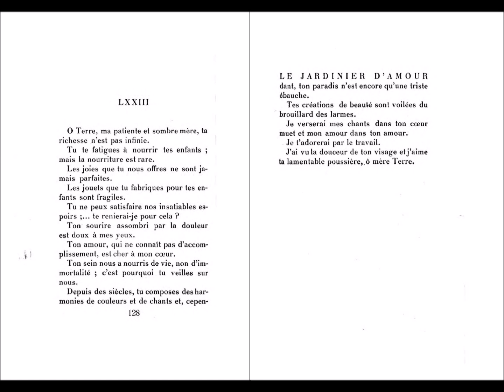Ô Terre, ma patiente et sombre mère..., Rabindranath Tagore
lecture d'Adèle Molle
Traduction d'Henriette Mirabaud-Thorens

RTBF Auvio, MUSIQ, Littérature
« Le moment poésie »
05.05.21

LXXIII

Ô Terre, ma patiente et sombre mère, ta richesse n’est pas infinie.
Tu te fatigues à nourrir tes enfants; mais la nourriture est rare.
Les joies que tu nous offres ne sont jamais parfaites.
Les jouets que tu fabriques pour tes enfants sont fragiles.
Tu ne peux satisfaire nos insatiables espoirs;… te renierai-je pour cela?
Ton sourire assombri par la douleur est doux à mes yeux.
Ton amour, qui ne connaît pas d’accomplissement, est cher à mon cœur.
Ton sein nous a nourris de vie, non d’immortalité; c’est pourquoi tu veilles sur nous.
Depuis des siècles, tu composes des harmonies de couleurs et de chants et, cependant, ton paradis n’est encore qu’une triste ébauche.
Tes créations de beauté sont voilées du brouillard des larmes.
Je verserai mes chants dans ton cœur muet et mon amour dans ton amour.
Je t’adorerai par le travail.
J’ai vu la douceur de ton visage et j’aime ta lamentable poussière, ô mère Terre.

In : Le Jardinier d’amour